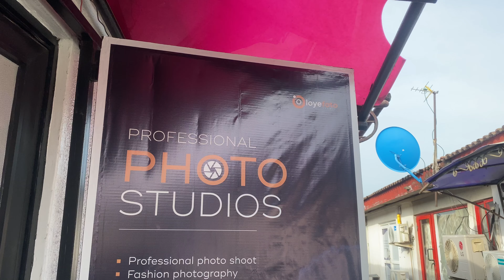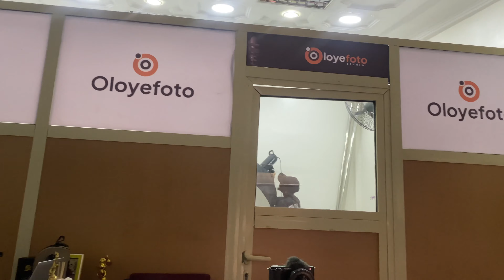iPhone 15 Pro Max unboxing? | BD prep | Solo birthday photoshoot | grocery shopping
iPhone 13 Pro Max unboxing | BD prep | Solo birthday photoshoot | grocery shopping

Lagos, Nigeria
-How old are you?
I'm 26 years old, Birthday is April 20th
-What camera duo you use?
-What I use to edit
Capcut & Final Cut Pro